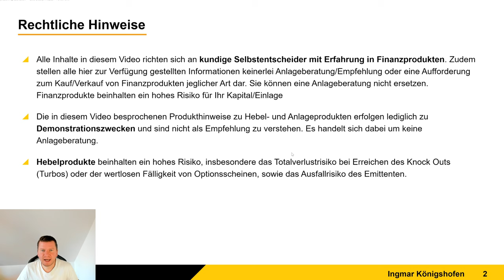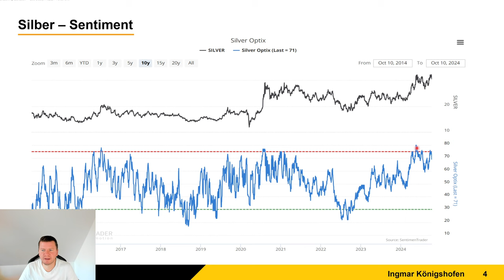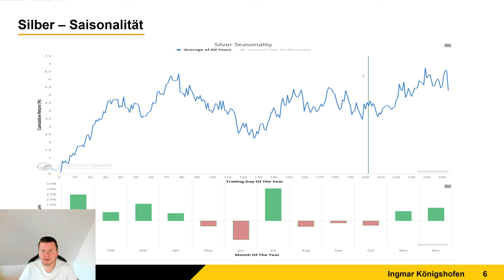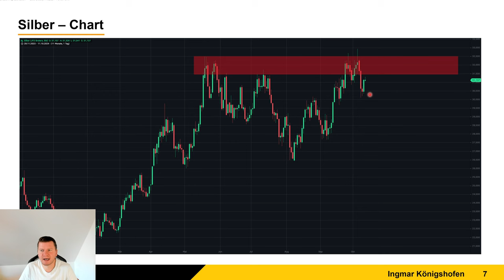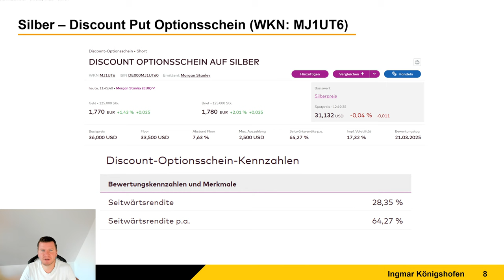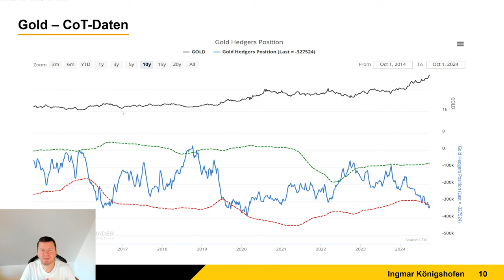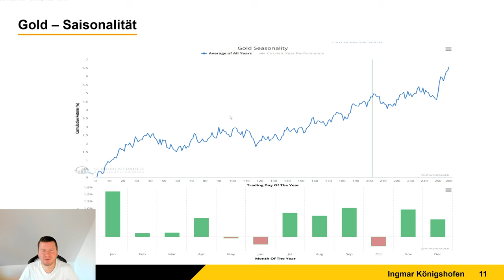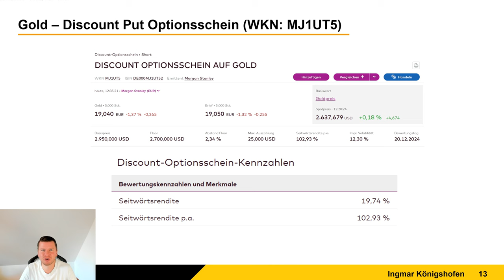Gold und Silber: Kurzfristige Short-Trades!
➡️ WKN Silber: MJ1UT6
➡️ WKN Gold: MJ1UT5

In diesem Video geht der Trader Ingmar Königshofen auf die aktuelle Situation bei Gold und Silber ein. Bei beiden Edelmetallen (Gold und Silber) bietet sich laut Ingmar Königshofen eine kurzfristige Short-Chance im Oktober an. Aus diesem Grund werden zwei Short-Trades eröffnet. Mehr dazu in diesem Video.

• CODE: DAY2024
• 1 Monat Gratis
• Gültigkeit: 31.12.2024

➡️ Zertifikate-Broker:
➡️Bei Finanzen.net Zero lassen sich die Derivate ausgewählter Emittenten ab 500 Stücken Ordervolumen ohne Transaktionsgebühren handeln.

▬ Impressum ▬▬▬▬▬▬▬▬▬▬▬▬▬▬

▬ RISIKOHINWEIS ▬▬▬▬▬▬▬▬▬▬▬▬▬